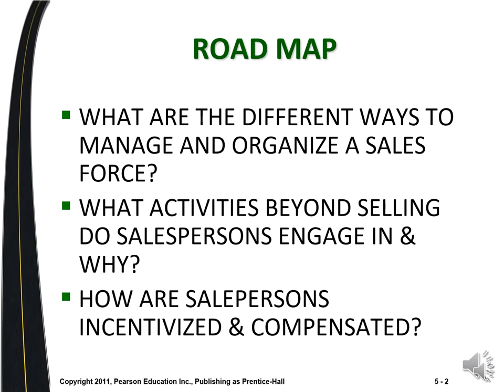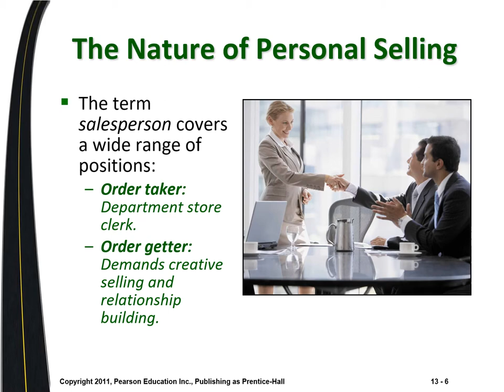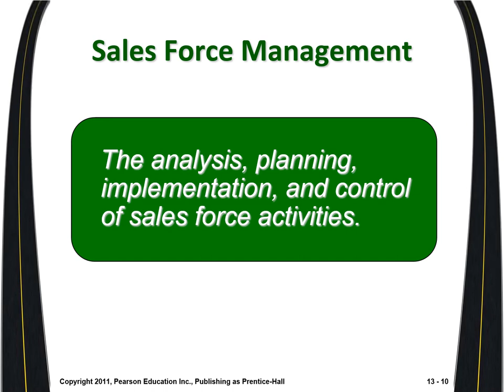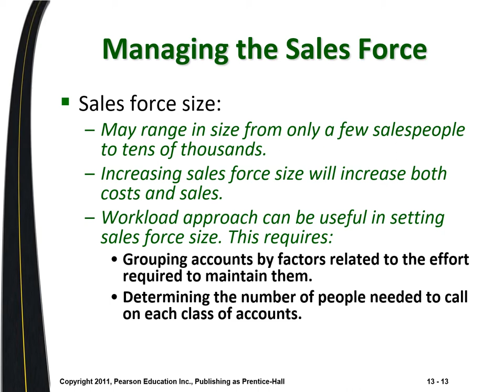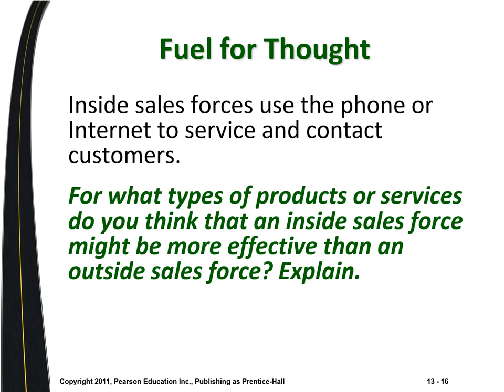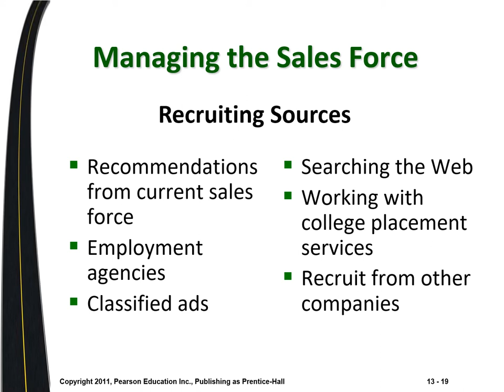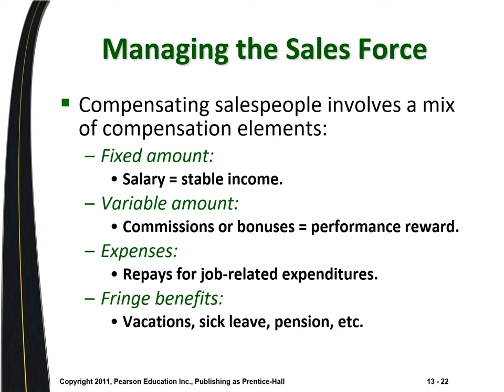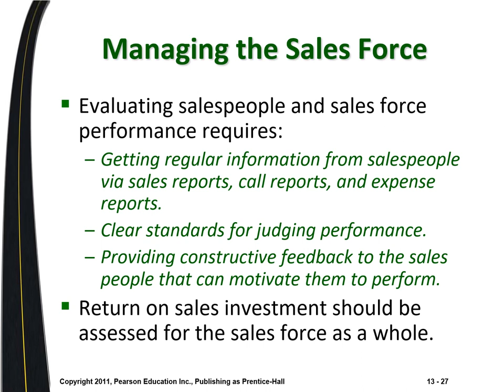Business Ownership & Marketing, Personal Selling, Part I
2020
Video Lecture
Business Ownership & Marketing
Lakeland High School